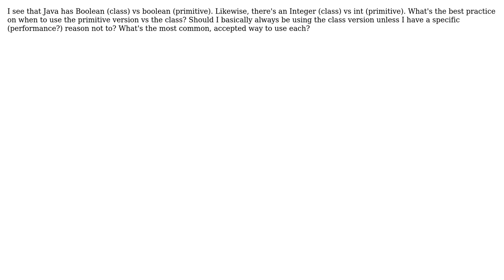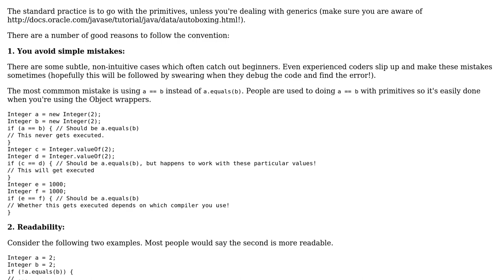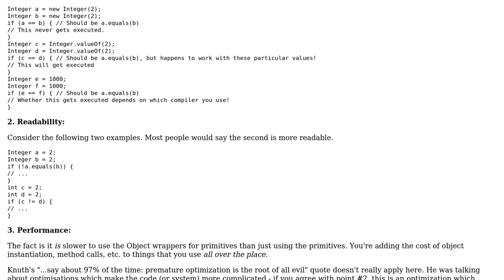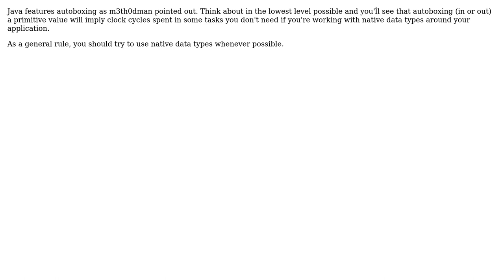Software Engineering: When to use primitive vs class in Java? (5 Solutions!!)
Software Engineering: When to use primitive vs class in Java?

With thanks & praise to God, and with thanks to the many people who have made this project possible! | Content (except music & images) licensed under CC BY-SA | Music | Images & others | With thanks to user vaughandroid user Tulains Cordova user tobias_k user Silvarion user Random42 user Casey Patton and the Stack Exchange Network Trademarks are property of their respective owners. You are responsible for your own actions.